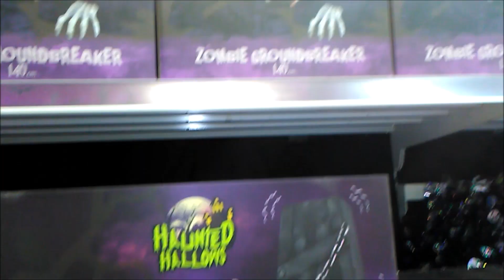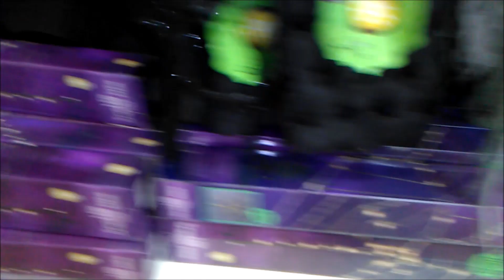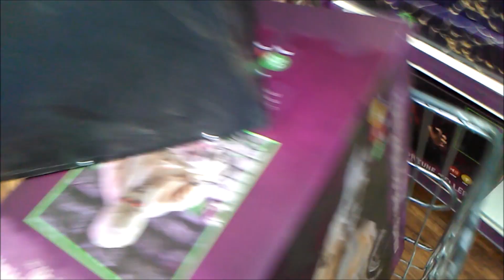The Range Halloween 2018 Store Walkthrough PT1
Anything you need for Halloween 2018... This is Haunted Skull
Today's Video: The Range Halloween 2018 Store Walkthrough PT1

Haunter of the week: Coming Soon